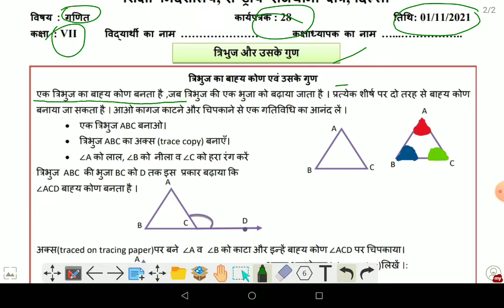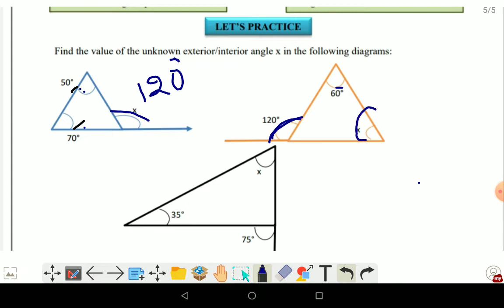class 7 math doe worksheet 28 in hindi by Amar nath jha/1-11-21